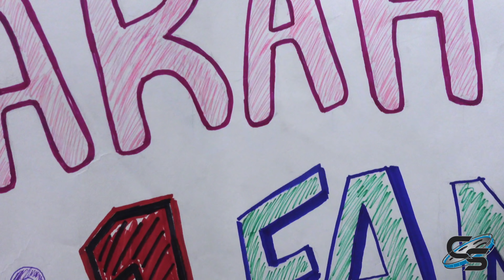Keys to the Kingdom 2021 Vlog Part 1: Panel Highlights, Backstage Tour, Storm Chasing & More!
Kentucky Kingdom's signature roller coaster enthusiast event, Keys to the Kingdom, is back! Last year was CRAZY, and for this year, they kicked it up a notch! We did so much we decided to split the day into 2 separate videos because of all the stuff we did- here's part one! Join us as we listen to highlights from the panel, go on a Lightning Run tour, and get caught in a HUGE downpour after riding Storm Chaser!

MY GEAR:
Sony a6500
18-105mm lens
70-350mm lens
Canon G7x Mark II
Sony ZV-1
Zoom H1n
AT2020